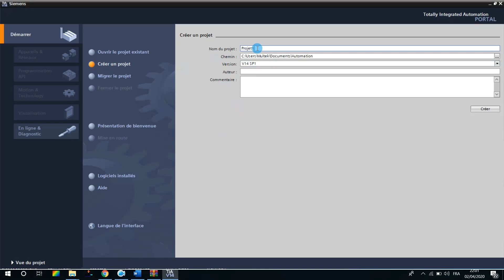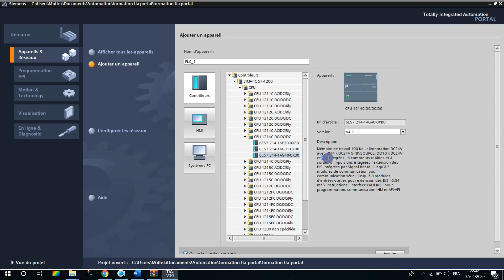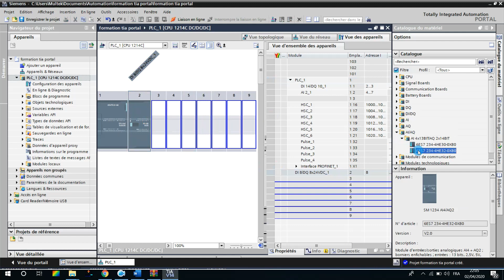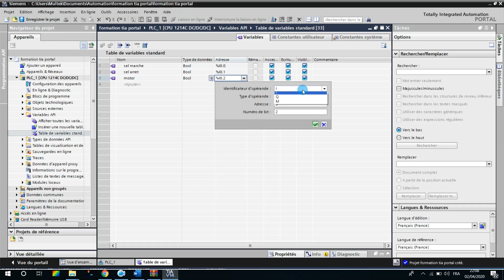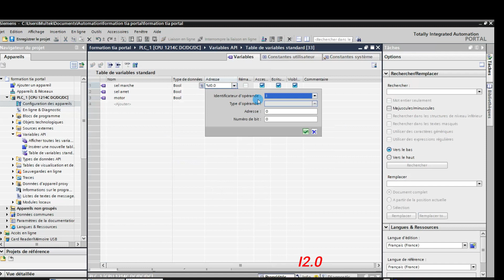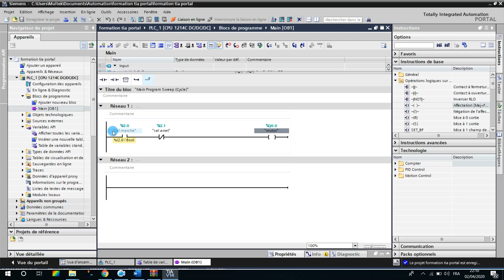Formation TIA PORTAL Ep 1 : HW configuration+Table de variables